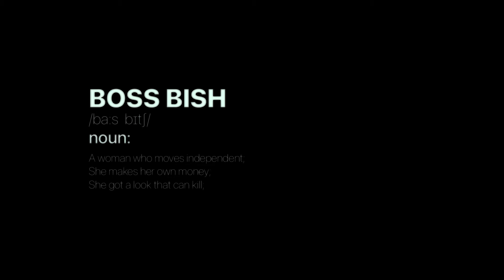Adje & Cho - Boss Bish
Credits:
Prod. by p.APE
Shot by Shoodie/Lyght Captures

Special thanks to:
Streetknowledge
Sloddervosgang
BABA Management